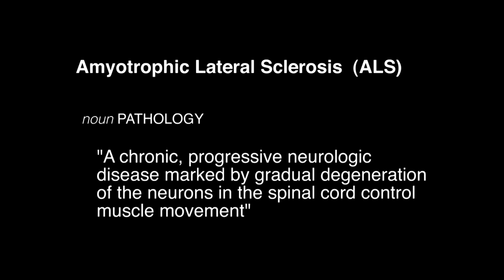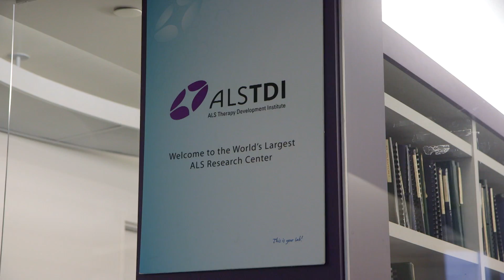ALS - Behind The Mystery- Rare Disease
ALS is a rare, debilitating neurodegenerative disease that can affect anyone.  We’ll meet a man who has been diagnosed with ALS and faces daily challenges associated with the disease. We’ll also hear from Dr. Steven Perrin, CEO and Chief Scientific Officer at the ALS Therapy Development Institute in Cambridge, MA, who will explain the latest research in their dedicated efforts to seek a cure.  It’s part of the Mystery Behind the Rare Disease series on the Balancing Act.

103750